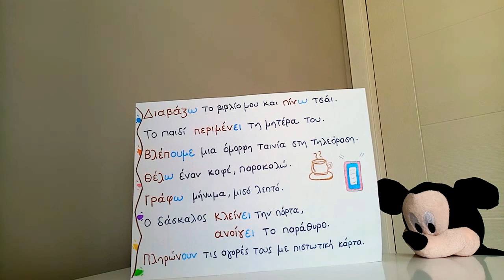Yunanca En Çok Kullanılan Fiiller 🔔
Bu videoda Yunancada çok kullanılan fiilleri ve birkaç cümle kalıplarını öğreniyoruz. Keyifli izlemeler😀

Yeni videolardan haberdar olmak için, bildirimi açmayı unutma ❤